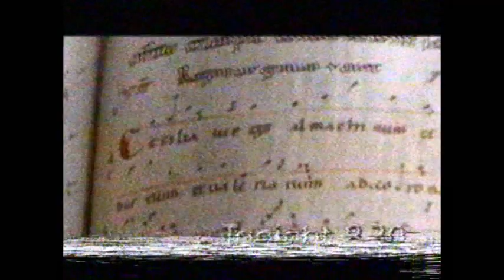ABC TV - Wednesday Morning and Evening Programme Schedules (8/12/1999)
The morning signpost was recorded on a separate tape.